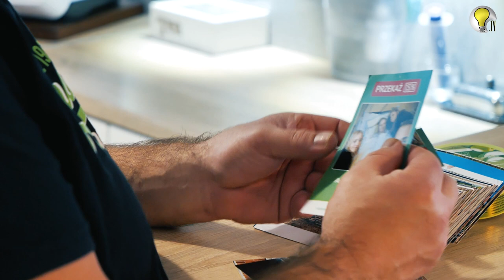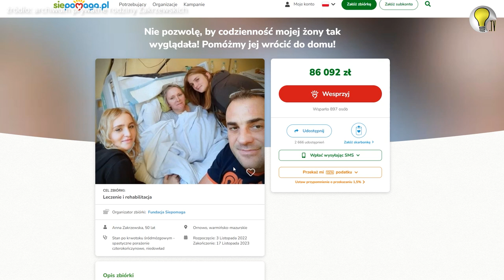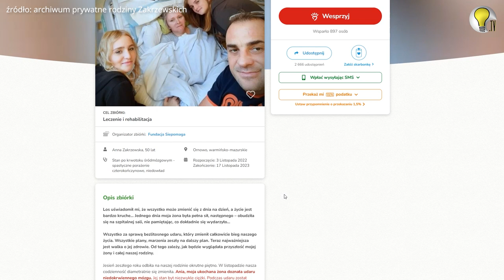Żeby stanąć na własnych NOGACH - historia niezwykłej pani Ani. Pomóżmy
Ania - pełna życia kobieta w wieku niespełna 50 lat, nagle znalazła się w najtrudniejszym boju swojego życia. 17 listopada 2021 roku bardzo źle się poczuła i trafiła natychmiast do szpitala. Diagnoza: WYLEW. Ta wiadomość wstrząsnęła nie tylko nią, ale także całym jej bliskim środowiskiem.

Ania to niezwykle kochająca żona i matka dwójki dzieci. Jej życie toczyło się spokojnie do momentu, gdy pojawiły się pierwsze objawy choroby. Wspólnie z mężem - niezwykłym panem Adamem, postanowili stanąć do walki. Adam - oddany mąż i ojciec, nie zastanawiał się ani chwili, aby wesprzeć swoją ukochaną żonę w tym trudnym czasie.

Cała rodzina Ani stanęła razem, gotowa wesprzeć ją w każdy możliwy sposób. Codziennie razem pokonywali przeciwności, a Adam nie opuszczał ani na chwilę swojej chorej żony. Był jej głównym oparciem, towarzyszem wizyt u lekarza, wsparciem psychicznym i duchowym.

Niestety, koszty leczenia są ogromne, a rodzina Ani wyczerpuje swoje zasoby finansowe, próbując zapewnić jej najlepszą opiekę medyczną. Zwracają się z gorącą prośbą o pomoc od ludzi dobrej woli, którzy mogą przyczynić się do zbiórki na leczenie Ani. Szczególnie kosztownej rehabilitacji, by pani Ania mogła stanąć na własnych nogach.

Każdy dar serca będzie ogromnie ceniony i pomoże Ani w dalszej walce. Wszystkie środki zebrane dzięki zbiórce zostaną przeznaczone na koszty leczenia, rehabilitacji oraz inne potrzebne procedury medyczne.

Jeśli czujesz, że chcesz pomóc Ani i jej rodzinie w tej trudnej sytuacji, prosimy o wsparcie finansowe. Każda kwota ma znaczenie, a wspólna solidarność może zdziałać cuda.

Dziękujemy z góry za wszelkie wsparcie. Niech dobroć ludzka pomaga Ani w zwycięstwie nad chorobą i powrocie do zdrowia.

Mam nadzieję, że ta historia zainspiruje ludzi do wsparcia Ani i jej rodziny w walce z chorobą.
Ps. Zaopatrzcie się w chusteczki, bo takiej determinacji i miłości nie zobaczycie nigdzie indziej.